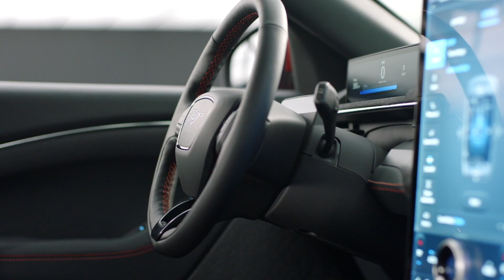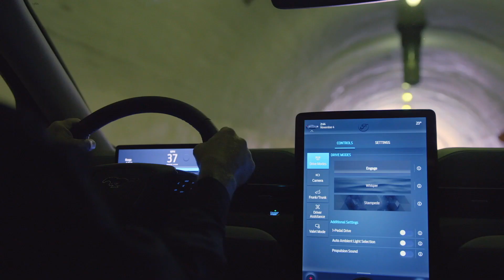New Ford Mustang Mach-E (2020) All-Electric SUV : Ready to Fight Tesla !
Meet the all-new Ford Mustang Mach-E. The Ford Mustang family has a new member and it’s an all-electric SUV !

It is a 4,7-metre SUV with a relatively low and aggressive roofline. It’s a full five-seater, with a total luggage capacity (front and rear) of more than 500 litres. Inside, there’s a massive 15,5-inch screen looks awesome will run new Ford’s sync system, CarPlay & Android auto.

Ford loaded the Mustang with cutting-edge technology and it starts with several engines :

The base model, the Mach-E, will be rear-wheel drive. The cheapest version will have 255bhp and a 75kWh battery for a range of 280 miles, while the more potent edition brings 282bhp and gets a 99kWh battery for a range of 370 miles. Both of the electric motors offer 306 lb-ft (415 Nm) of torque. 0 to 62 mph in 6+ seconds.

The four-wheel-drive Mach E, the Mach-E 4X, is also available with the lower-powered electric motor and 75kWh battery, delivering a range of 260 miles between charges. It’s also on offer with a flagship set-up with 333bhp and the 99kWh battery. It has 429 lb-ft (582 Nm) of torque.
With the Mach-e GT Performance edition, Ford is targetting a 0-62mph time under 4 seconds, a power output of 459 hp and 612 lb-ft (830 Nm) of torque.

The base version is rear-wheel-drive and the GT Performance is all-wheel drive.

It comes standard with a 10.25-inch digital instrument cluster and an 8.25-inch infotainment system display. A 10-inch infotainment screen is also available
The main competitors of this Golf are others electric SUV : Tesla Model Y (2020) & model 3, Volvo XC40 Recharge, Jaguar I-Pace, etc…

US price : just under 44 000$ (base model) & 65 000$ (Performance GT)

IMAGES : Ford